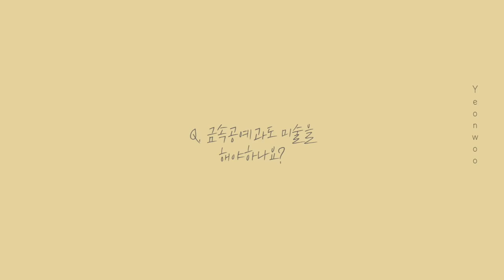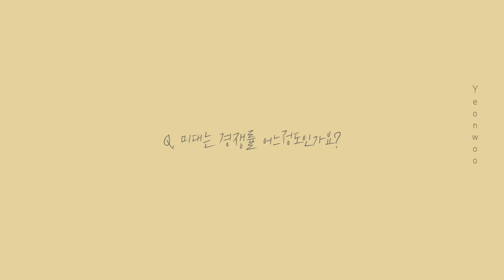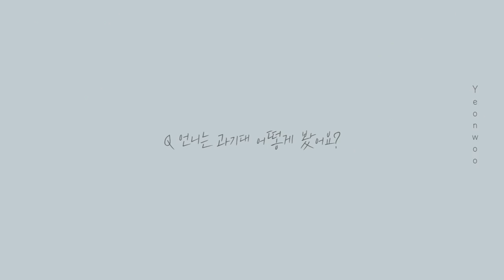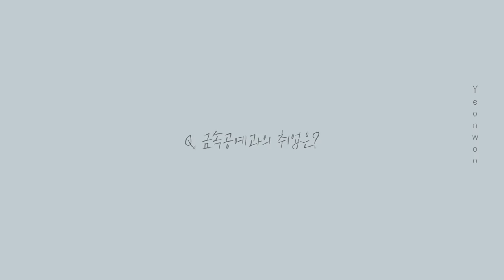미대입시 Q&A🌈숙명여대/서울과기대/홍대/미술실기/공부팁/ 연우Yeonwoo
여러분 연우입니다 ! 간간히 요청이 들어왔던 미대 입시 영상을
찍어보았는데요,

마침 수능 D-100 이 지났다고 하더라고요, 정말 얼마 안 있으면
현재 고3친구들은 입시가 끝나고 고2친구들은 고3으로 올라가겠네요

입시생 친구들에게 해주고 싶은 말은, 수능 공부는 끝까지 놓지 말 것
수시에 너무 매달리지 말 것 !

영상에서도 말했듯, 수시는 더 많은 친구들에게 기회를 주는 전형일 뿐이에요!
붙으면 좋은거, 안 붙으면 마는 것. (경쟁률이 너무 세요)

우리에겐 정시가 있으니까요 :)
어떤 학원에선 all 수시로 보낼 수 있다고 다 수시로 가자고 하는데
경쟁률도 장난 아니고, 원서비도 6~80 만원 까지 비싸기도 하고
원하는 ☄️ 학교보다 만족스럽지 않은 경우가 대다수☄️ 일 거에요
본인이 희망하는 학교보다 낮은 학교는 정시에서도 충분히 쓸 수 있기 때문에
정시공부는 끝까지 하고, 정시를 항상 목표로 두었으면 좋겠어요.

그리고 미술학원은 꼭 큰 지점의 학원들이 좋은 건 아닙니다.
저는 김포에 있는 학원에서 두 번의 입시를 치뤘고, 홍대,강남 처럼 큰 지점은
아니었지만 좋은학교로 꽤 많은 친구들이 매년 합격하고 있어요

* 너무 비실기 위주로 합격시키거나, 패턴화 된 그림을 고집하는 학원은
피하는게 맞아요

학원을 따질 때 무작정 합격률만 보는 것이 아니라,
☄️전체 학생 비율을 따진 합격률
( 1명이 7개의 학교를 붙을 수도 있어요 )

그리고, 합격률에 따른 학교 비중!
☄️( 합격률은 높은데, 인 서울이 없다거나 비실기인 경우는 그만큼 정보력, 실력이 부족하다고 할 수 밖에 없어요)

그리고 재료 관리도 꼭꼭 잘 해야해요, 장인은 도구탓을 하지 않는 다고 하지만
우리는 장인이 아니고, 좋은 도구는 그림의 질을 높여주니까요 !

그리고, 공부의 경우는 남들 앞에서 떳떳하게 내가 이만큼의 공부를 했다고
말할 수 있을 만큼 해줬으면 좋겠어요 !!

성적이 대학을 정하고, 실기가 합/불 여부를 가리니까요 !

또한, 실기시험장 가면 미친듯이 잘 그리는 친구는 적어요
( 인서울 4년제 기준으로 )
보통 다 비슷비슷한 실력이기 때문에, 주제풀이 꼭 신경 써주고
주제부는 무조건 딱 보이게! 그려주기 알겠죠?
투시 틀리지 말구요!! ( 진짜 내일 제자 시험장 보내는 선생님 입장이다 또루룩)

그리고 미대 입시를 고민하는 고 2친구들은, 지금부터 시작했으면 좋겠어요
매일매일 갈 필요도 없고, 주말반 또는 주3일반 이렇게 가볍게 다니면서
미술에대한 기초적인 것 조금씩 다져 놓으면 고3 넘어갈 때 무리없이
넘어 갈 수 있어요. 미술학원은 여러 학원 따져보면서, 고르는게 좋아요
대표적인 학원들이 있지만, 지역마다 또 다르기 때문에 !!

미술은 무조건 늘어요. 저도 정말 못그렸어요!
학원선생님 말 잘듣고, 스스로 노력하면 실력은 바뀝니다.

그리고 마지막으로 미대입시, 예체능 아무 생각없이 단지 대학 잘 가려고 시도한다면, 그건 오산이라는 거 ㅜ 예체능 친구들이 더 힘들다는 거 알아주세요!!
그림+ 성적 둘 다 잡아야 하기 때문에 (따흐흑)

오늘 영상이 미대 입시생 친구들, 그리고 미대 입시를 고민하는
친구들에게 조금이라도 도움이 되었으면 해요!
오늘도 보러 와주셔서 고마워요 우린 또 다음 영상에서 만나도록 해요!